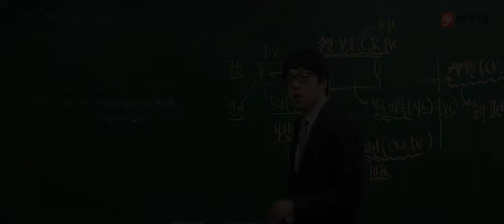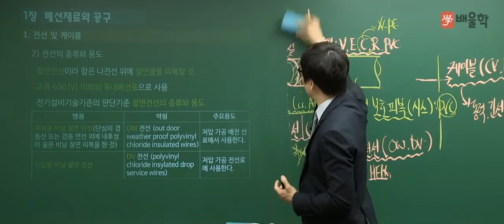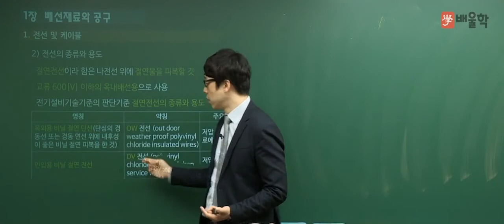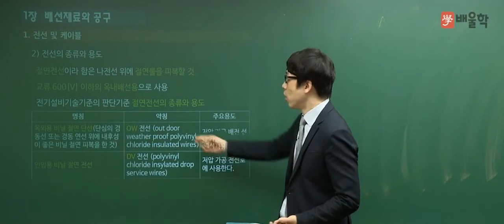[전기기능사] 필기 전기설비 기본이론 02 구비조건 및 전선의 종류와 용도